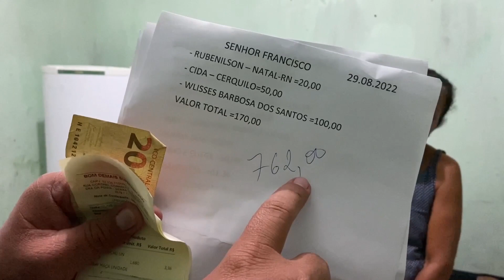SEU FRANCISCO E DONA CÍCERA GANHA GELADEIRA